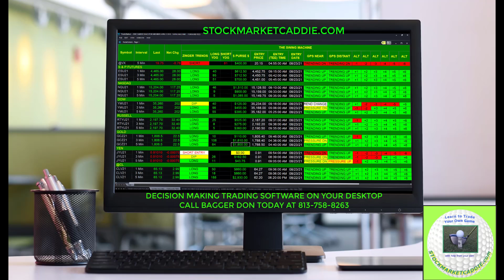MONDAY MORNING MARKET VIEW -- AUGUST 23, 2021